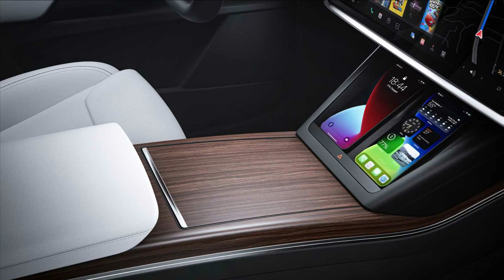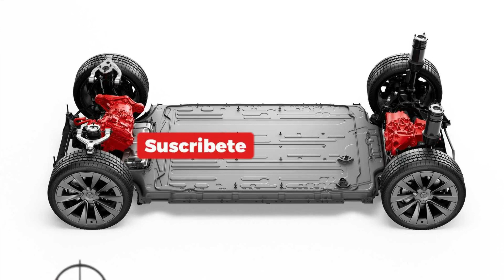TESLA ES DEMANDADO POR COMPRADORES INSATISFECHOS!!